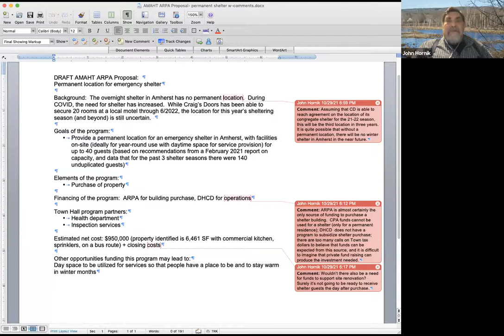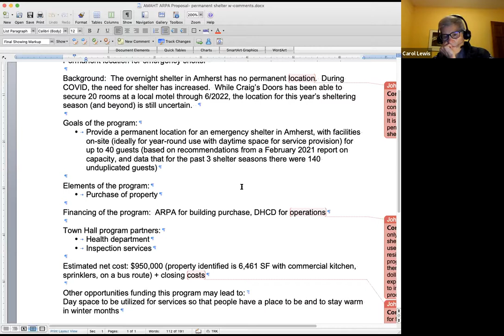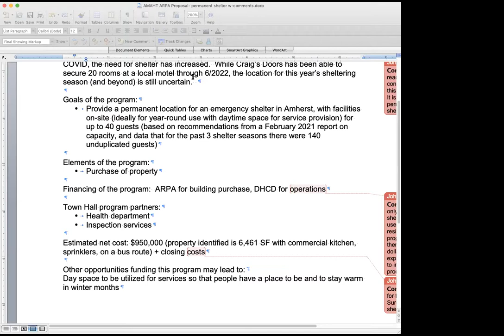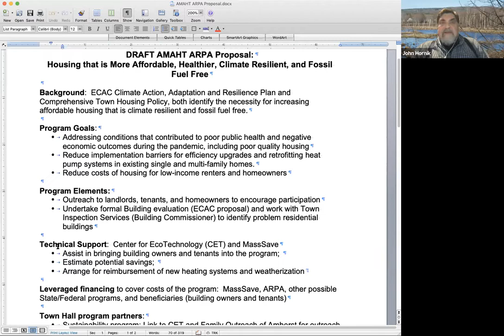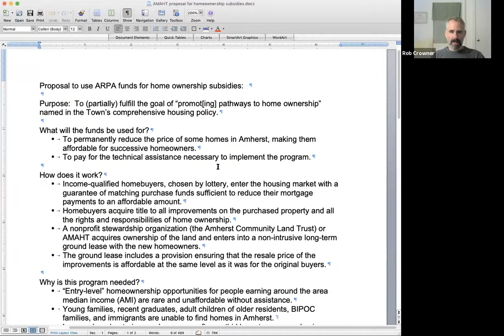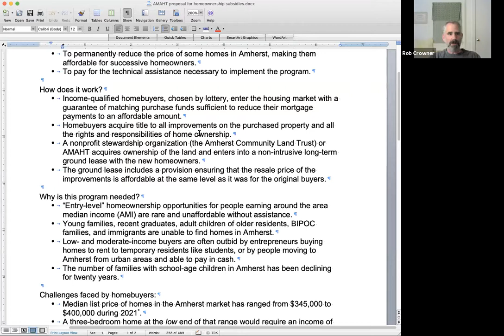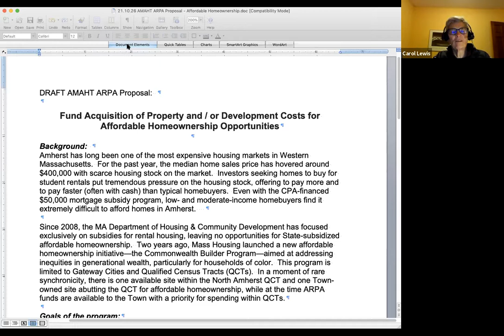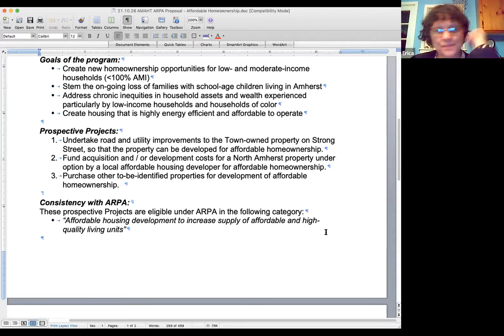Amherst Municipal Affordable Housing Trust Nov 4, 2021